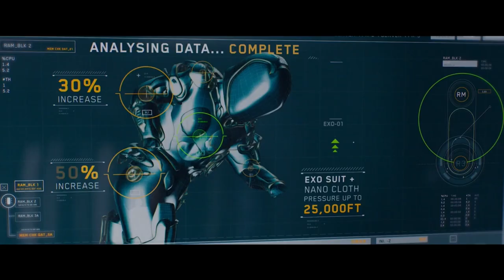MEG 2: THE TRENCH Official Trailer (2023) | Jason Statham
Genres: Action_ Adventure_ Horror

About:
Plot unknown. Sequel to the 2018 film 'The Meg'.

Meg 2: The Trench is an upcoming science fiction action film directed by Ben Wheatley from a screenplay by Jon Hoeber, Erich Hoeber, and Dean Georgaris, based on the 1999 novel The Trench by Steve Alten. Serving as the sequel to The Meg (2018), the film stars Jason Statham, Wu Jing, Sienna Guillory, Cliff Curtis, Skyler Samuels, Page Kennedy, Shuya Sophia Cai, and Sergio Peris-Mencheta.

Cast:
Jason Statham as Jonas Taylor
Sienna Guillory
Cliff Curtis as James "Mac" Mackreides
Shuya Sophia Cai as Meiying Zhang
Page Kennedy as DJ
Skyler Samuels
Sergio Peris-Mencheta
Wu Jing